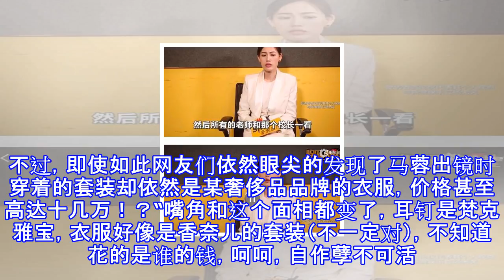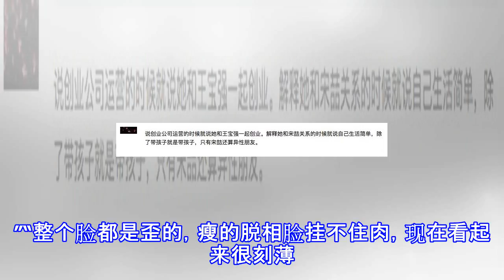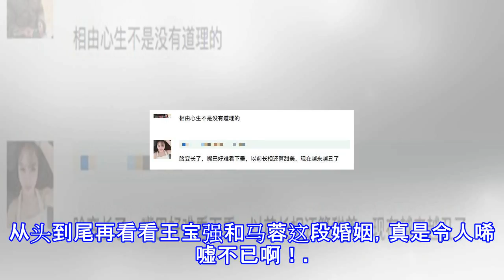马蓉离婚两年变化大，自称生活困难却穿十几万的套装！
马蓉离婚两年变化大，自称生活困难却穿十几万的套装！ 娱史通鉴 06月25日11:02 关注 确定不再关注此人吗 确定取消 近日，王宝强和马蓉的离婚案再被提起，而这一次大家的视线都被马蓉的一段采访吸引过去了。可以看出马蓉此次离婚后的首次出镜变化非常大，毕竟马蓉在离婚之前生活的条件是很滋润的，几乎不用操持家务的她看起来就是阔太太一样，拍照还是出镜都非常甜美。而这次再度出现之后，马蓉的面相变化很大，而且瘦了非常多，让人觉得离婚之后的马蓉生活很坎坷的样子。不过，即使如此网友们依然眼尖的发现了马蓉出镜时穿着的套装却依然是某奢侈品品牌的衣服，价格甚至高达十几万！？“嘴角和这个面相都变了，耳钉是梵克雅宝，衣...